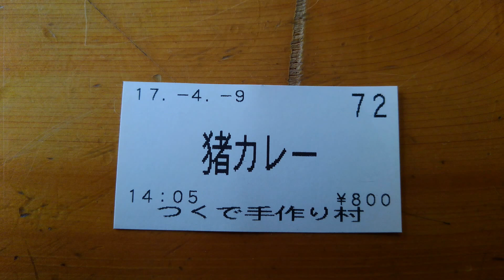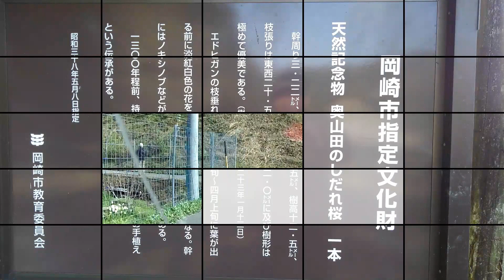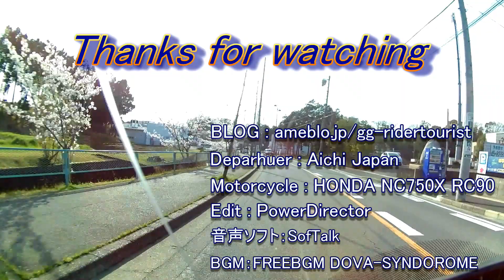NC750Xで行く 2017年お花見ツーリング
NC750Xでお花見行ってきました　2017年4月9日（日）
行き先は全て愛知県内　音羽川提・新城桜淵・奥山田シダレ桜へ
今回のメンバーはＰＣＸ・マジェとの3基編成です
当初は濃霧で出発が危ぶまれましたが決行